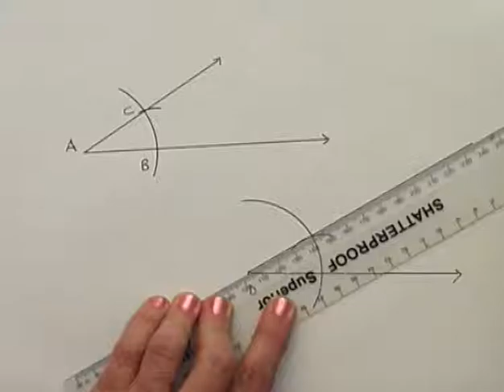05 Duplicate Angle (from Wits Maths Education)